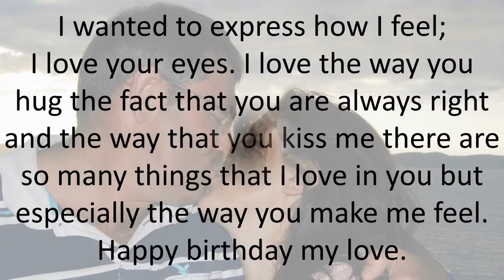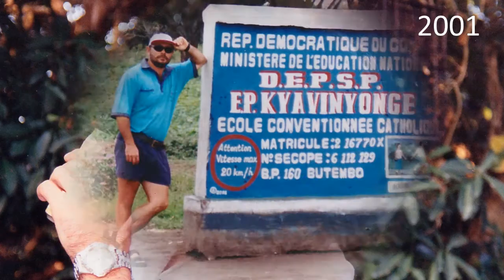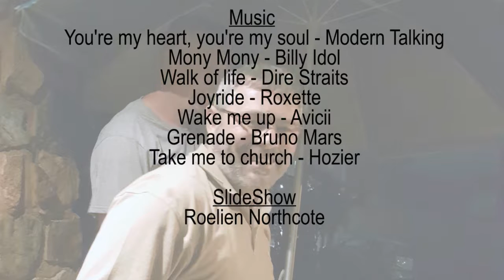Happy birthday Alan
Starring: Alan Northcote

Music: You're my heart, you're my soul - Modern Talking, Mony Mony - Billy Idol, Walk of life - Dire Straits, Joyride - Roxette, Wake me up - Avicii, Grenade - Bruno Mars, Take me to church - Hozier

SlideShow: Roelien Northcote

I wanted to express how I feel; I love your eyes. I love the way you hug the fact that you are always right and the way that you kiss me there are so many things that I love in you but especially the way you make me feel.  Happy birthday my love.

You have shown us so much love and support. We can Proudly tell the world, “yeah! We have the best dad on the planet!” Happy birthday daddy. Terri-Lee, Erica & Leonard

Happy birthday pa, daddy. MJ, Pieter & Anel

Happy birthday Grandpa.  Rudi, Roenè & Lynique